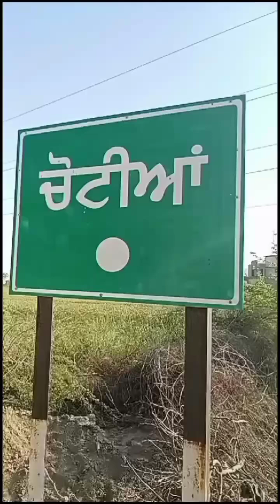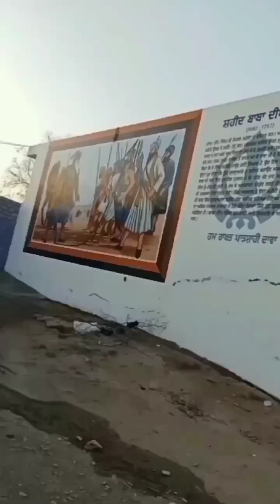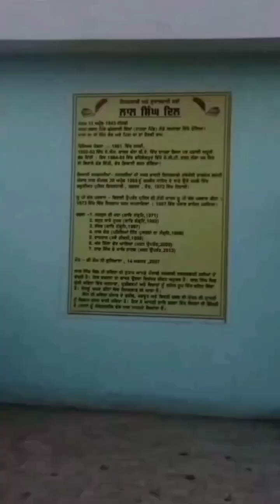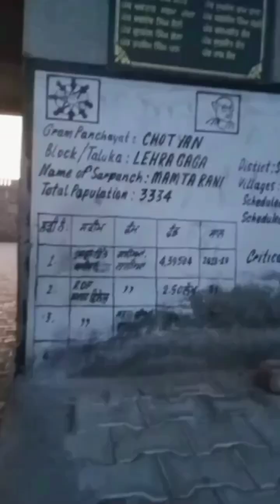ਮੇਰਾ ਪਿੰਡ chotian